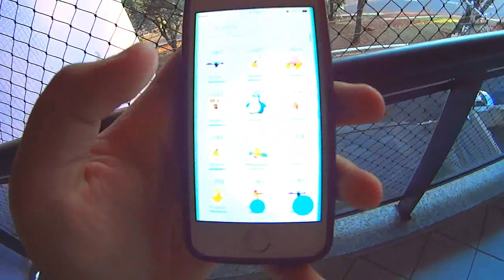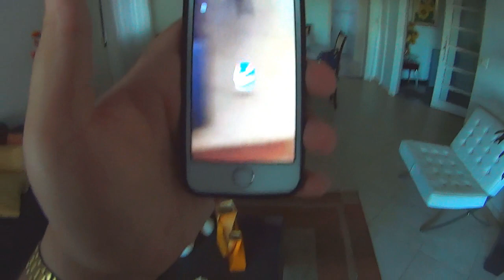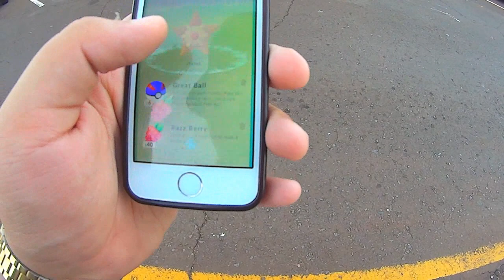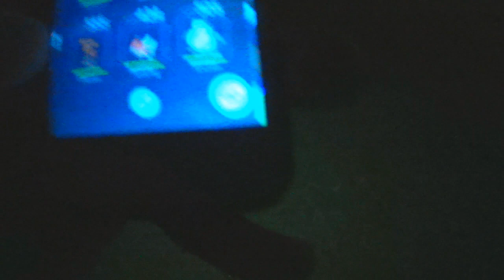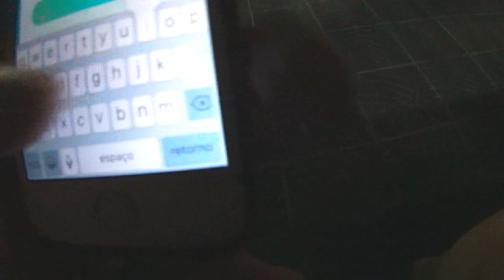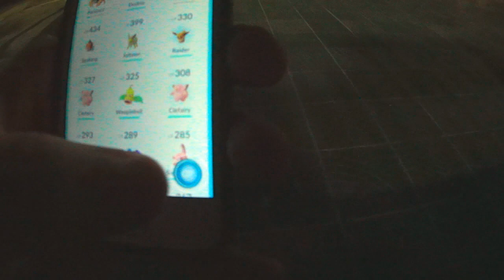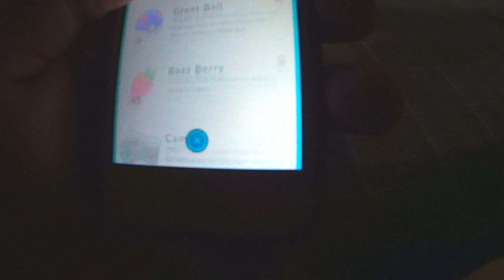POKEMON GO - ENTREI NA FLORESTA ATRAS DE POKEMON